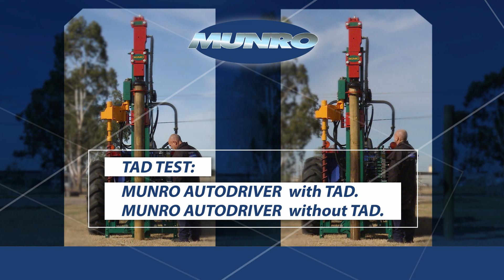Tractor Added Downforce Post Driver Comparison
Testing differences with and without TAD System.
TAD is about twice as fast.